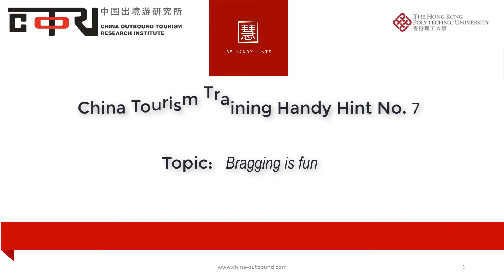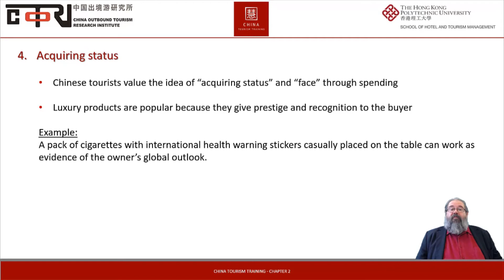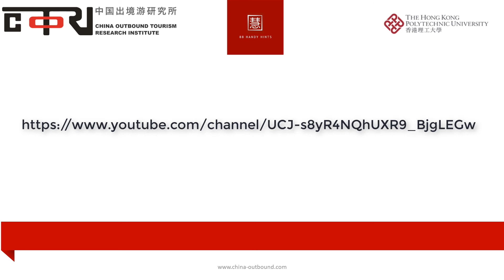Handy Hints No. 7 Bragging is fun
China Tourism Training Handy Hint No. 7 focusing on making fun by Bragging
This is a Handy Hint for Chinese outbound tourism using material from CTT China Tourism Training, the global standard online training for five different branches in cooperation with The Hong Kong Polytechnic University School of Hotel and Tourism Management.